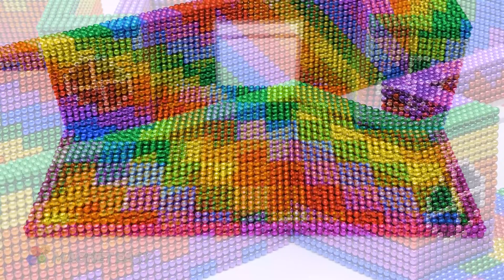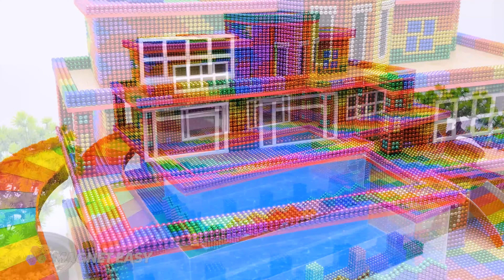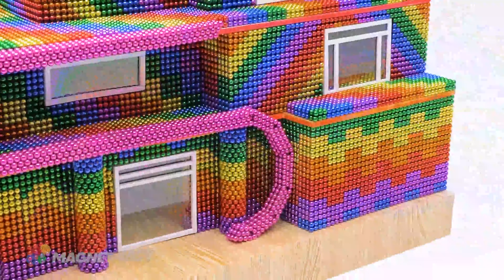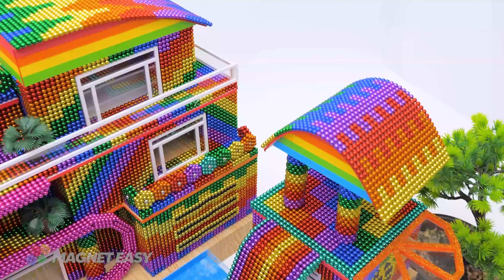MAGNETIC EXPERIMENT: How To Build Rooftop Water Slide, Double Infinity Swimming Pool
Welcome to Magnet Easy ❤️ MAGNETIC EXPERIMENT: How To Build Rooftop Water Slide, Double Infinity Swimming Pool